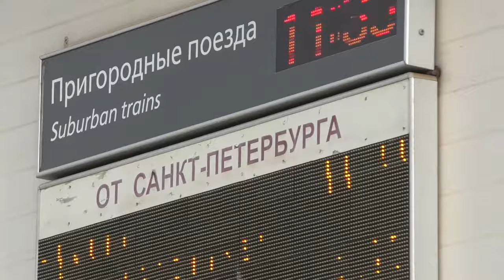Электропоезда ЭТ2М - 133 и 141 на перегонах, март 2024 года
Электропоезда постоянного тока ЭТ2М - 133 и 141 (Приписаны к электродепо ТЧПРИГ-15 Санкт-Петербург-Балтийский Октябрьской железной дороги) пригородные поезда №6506 -
"Любань - Московский вокзал" и №6909 -
"Московский вокзал - Чудово-I-Московское" с опозданием 8 минут.

Платформа Сортировочная, перегон Санкт-Петербург-Сортировочный-Московский - Санкт-Петербург-Товарный-Московский.
Платформа Металлострой, перегон Славянка - Колпино.
Октябрьская железная дорога.
Российская Федерация, Санкт-Петербург.
10.III.2024